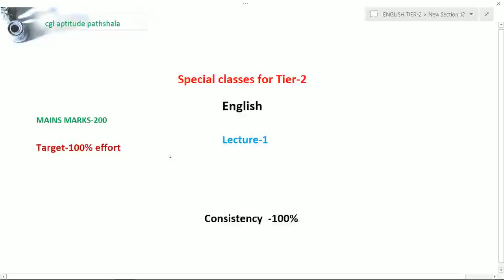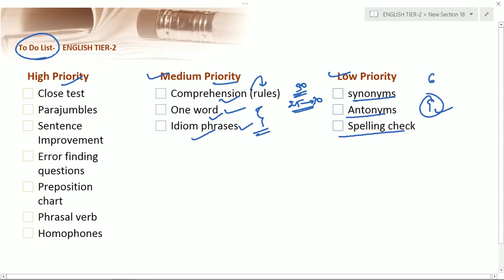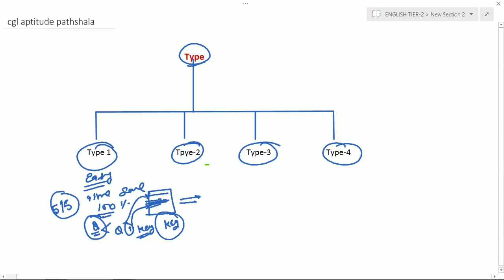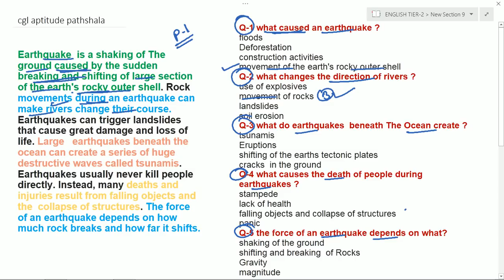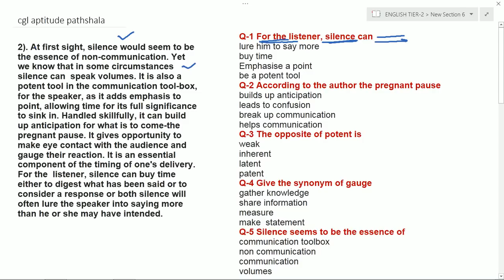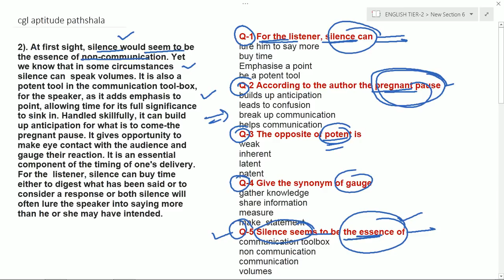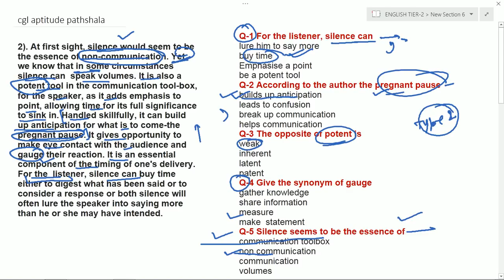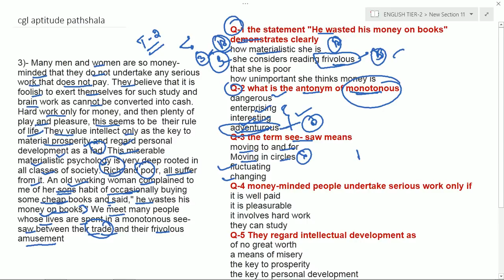English Lecture -1 for SSC CGL - tier 2 (specially designed )